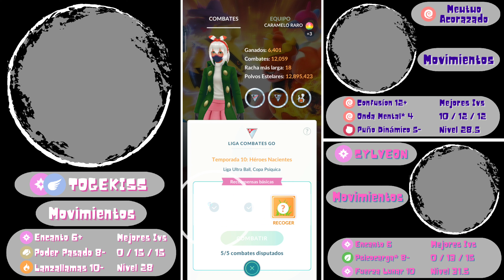Que peligroso sigue siendo este Pokemon con la Doble Hada!!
En está ocasión te traemos un equipo muy fuerte, se trata de un psíquico y doble hada atrás, Mewtwo Acorazado de lead que aguanta muy bien, con Sylveon atrás como cambio seguro y a Togekiss para cerrar la partida. Esta estrategia es muy fuerte así que úsala sabiamente. ¡Saludos y nos vemos en batalla!

++ Publicamos tus partidas ++
Recuerda que ya puedes mandarnos tus partidas y hacemos su video.
¿Cómo te las mando Alex? Envíanos link de descarga de Google Drive o como adjunto a nuestro correo o por messenger.

Recuerda seguirnos en Facebook y Tiktok, estamos como Alexbewolf o Alexbewolf Competitivo.
Gracias por leernos. Y recuerda... ¡¡¡con honor hasta el FINAL!!!